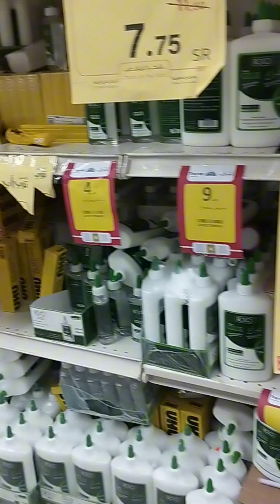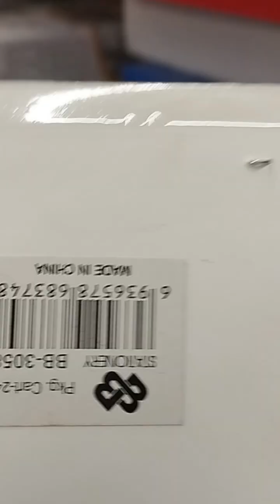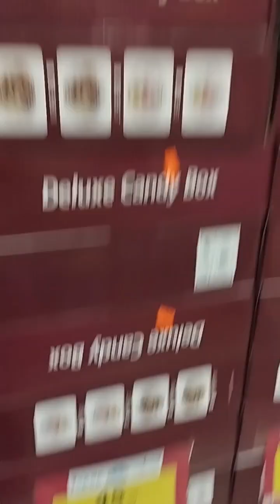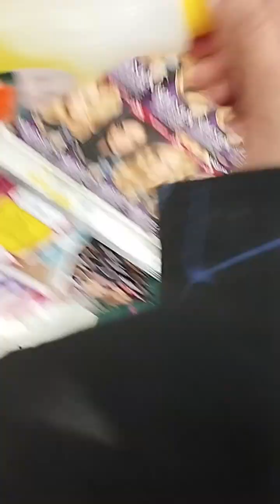top/up /mall / offer start/ hurry up/ kahi late na ho Jain /in riyadh/city.